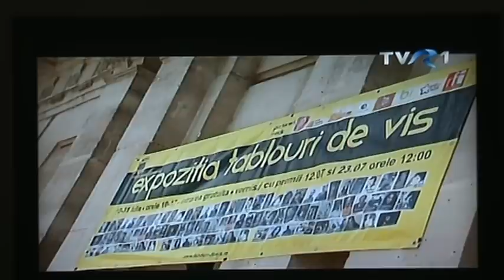tvr 1 tablouri de vis.MPG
Emisiunea "Convietuiri" - 10 august 2011, orele 16:00; TVR 1.
Verniseaza Mihai Ionescu, Irina Marin Cajal, Paul Serafim